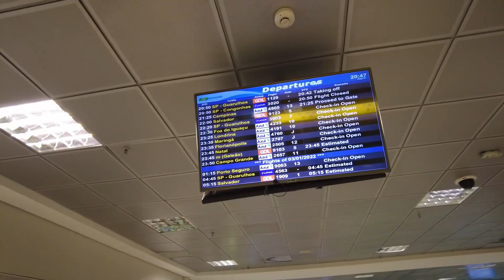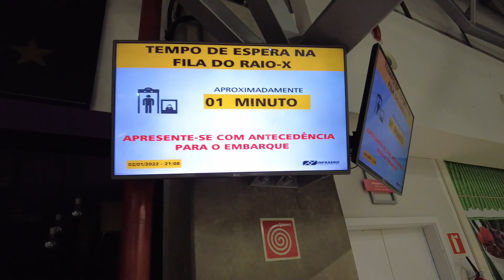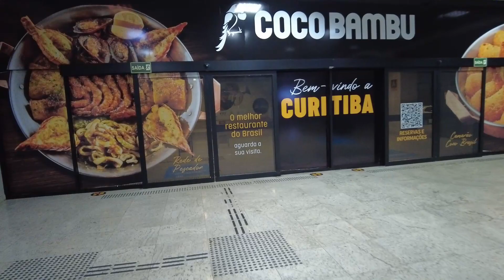Aeroporto de Curitiba [Check-in, Embarque]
Neste vídeo te mostro o Aeroporto Internacional de Curitiba, que fica em São José dos Pinhais, a 18km do centro de Curitiba!

Esse aeroporto que tem o nome de Aeroporto Internacional Afonso Pena tem muitos voos todos os dias. É muito confortável e amplo, área de embarque muito ampla também.
Fique bem tranquilo se você for pegar um voo nesse aeroporto, ou fazer conexão. É tudo muito bem sinalizado, e fácil de se localizar.

Existem lá dentro muitas lojas de comida, lojas de lembrancinhas, salas vips, etc.
Para chegar até o Aeroporto de Curitiba, vindo do centro da cidade, você pode pegar o ônibus E68, pagando R$4,50, podendo pagar em dinheiro.

De aplicativo de transporte como Uber por exemplo, você paga a partir de R$30,00 para chegar ao centro!

CAMERA que uso pra gravar meus vídeos.
Ela é minúscula, tem estabilização FÍSICA DE 3 EIXOS e grava em 4k 60fps,
e é da mesma marca que faz os melhores drones DO MUNDO, a DJI.
Clica no Link para comprar pelo menor preço e ajudar o canal: